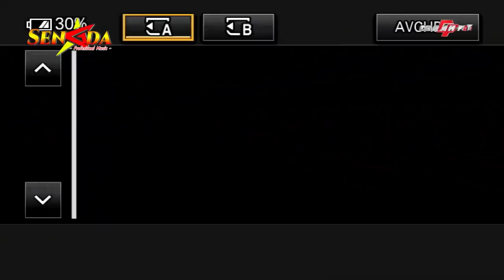FULL SRAGENAN GUBUG ASMORO PODANG KUNING ROJENG CAMPURSARI SENADA MUSIK CIJANTUNG